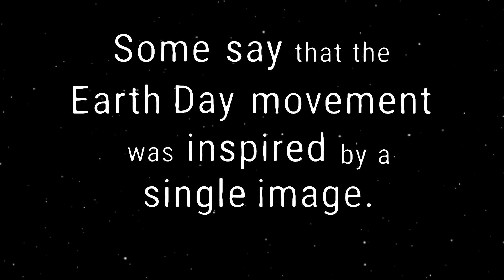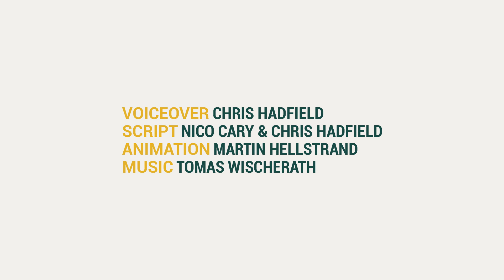"ONE HOME" - Episode 1 Ft. Astronaut Chris Hadfield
How does it feel to see the Earth from outer space? National boundaries vanish and differences dissipate when we see our “pale blue dot” suspended in a thin cocoon of air. Some say this shift in perspective inspired the EarthDay movement 50 years ago, after the first photograph of Earth from space crystalized in our collective conscience the fragility of our one shared home. For EarthDay2020 we are sharing five animated videos over five days, each exploring a unique perspective of what it means to live on the only planet we know to have life. In part 1, astronaut Chris Hadfield pulls us to the window of his space shuttle and invites us to share a clarity of perspective from outer space. Happy 50th Earth Day!